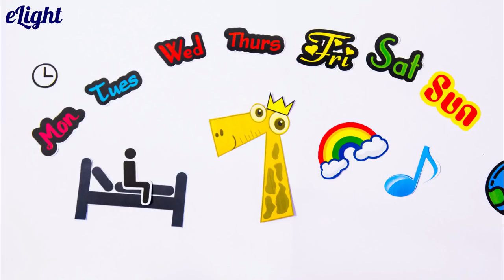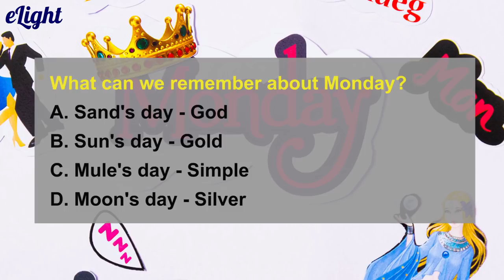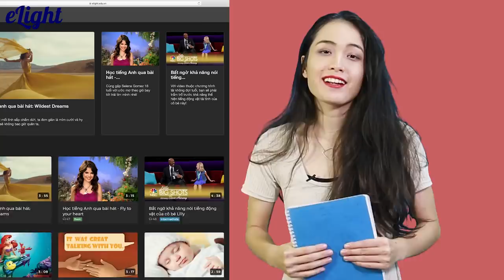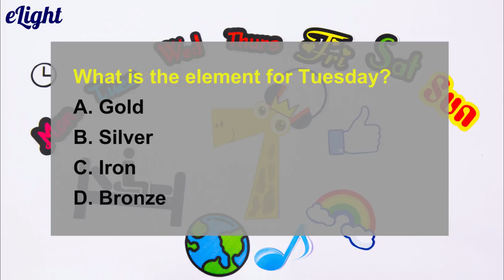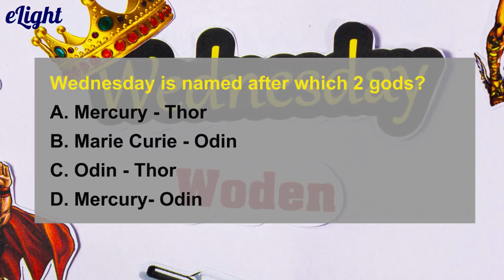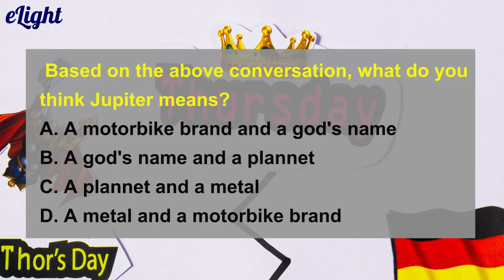[Luyện nghe] Nguồn gốc các ngày trong tuần 😱😱😱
Luyện tập thêm các bài tập về [Luyện nghe tiếng Anh - Nguồn gốc của các ngày trong tuần] có giảng viên chữa tại đây

1. Lộ trình học tiếng Anh cho người mới bắt đầu và mất gốc
2. Phát âm tiếng Anh chuẩn như người bản xứ
3. Ngữ pháp cơ bản cho người mới bắt đầu và mất gốc
4. Tiếng Anh giao tiếp cơ bản cho người mới bắt đầu
5. Từ vựng tiếng Anh theo chủ đề thông dụng
6. Luyện nghe tiếng Anh giao tiếp